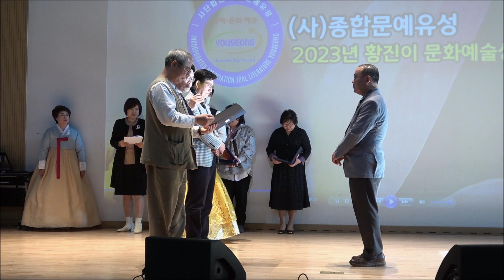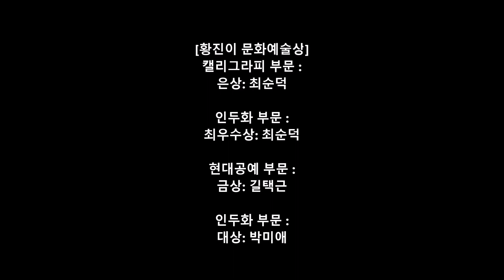[황진이 문화예술상] 은상 최순덕, 최우수상 최순덕, 금상 길택근, 대상 박미애 / (사)종합문예유성 글로벌문예협회 2023 문화예술축제 및 봄 정기행사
♧ [황진이 문화예술상]
캘리그라피 부문 :은상 최순덕,
인두화 부문 :최우수상 최순덕,
현대공예 부문 :금상 길택근,
인두화 부문 :대상 박미애
(사)종합문예유성 글로벌문예협회
2023 문화예술축제 및 봄 정기행사
MC : 강창원 교수, 공동MC 박호제 가수, 빔영상 : 서미영 교수, 음향 : 이세구
일 시 : 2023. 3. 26(일) 13:00 - 17:30
장소 : 마포중앙도서관 6층 마중홀
주최 · 주관 : 사단법인 종합문예유성
촬영 · 편집 : 최병헌 촬영감독